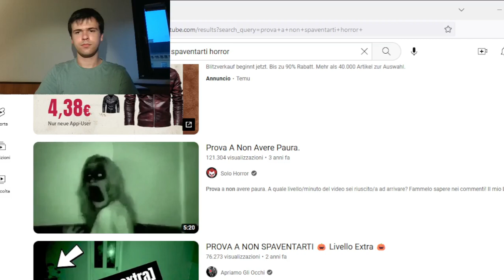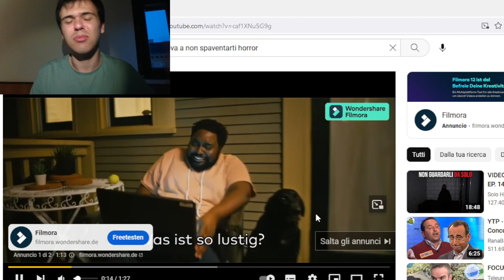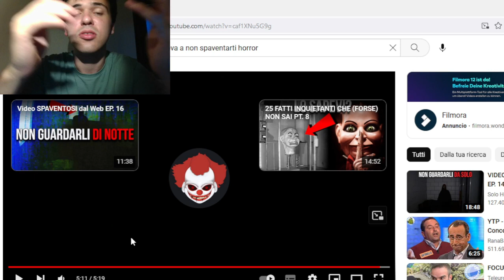PROVA A NON SPAVENTARTI CHALLENGE ~ 99,999% IMPOSSIBILE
Salve a tutti, spero il video vi sia piaciuto :)
Ricordatevi del contest, SE FATE ARRIVARE IL VIDEO A 100 VIEWS IL PRIMO COMMENTO VIENE PREMIATO, ( il regalo lo scegliete voi, solitamente si tratta di abbonamenti, buoni, sconti ecc), quindi sapete cosa fare ;)
Seguitemi pure sui miei altri social,